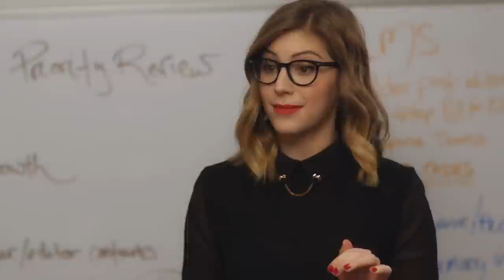The Butt Cream Assignment - SRSLY Presented by Racked, Ep. 4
Alex and Danielle decide to use an assignment on the mindfulness movement as an excuse to play hooky!